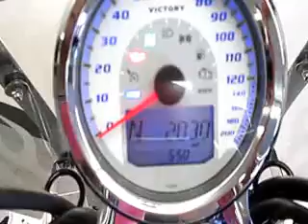2012 VICTORY KINGPIN GEAR UP MOTORSPORTS LAKE HAVASU USED MOTORCYCLES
Cruise down the road on this 2011 Victory Kingpin in style and comfort. This 106cu.in. engine has plenty of power for any kind of journey and is ready for the highway!

 History: One owner Arizona bike finished in a flawless Pearl Sandstone paint scheme and a super low miles!

 Service & Safety: This bike was just serviced at the Victory dealership and inspected by our mechanic so it is ready for the road!

 Features: 1731cc/106 cubic-inch Freedom V-Twin, oil and air cooled, Single overhead camshafts with 4 valves per cylinder with self-adjusting cam chains and hydraulic lifters, 6-speed transmission, fuel injected, single disc front and rear brakes, belt drive, 4.5 gallon fuel tank, and more.

 Accessories: Cobra Exhaust, windshield, highway bars with pegs, floorboards, saddlebags and trunk, helmet lock and more!

 Gear Up Motorsports no hassle price for this awesome Victory is only $9, 995.

 As with our entire motorcycle inventory; this bike has been hand-picked by the owner, serviced and inspected by our certified mechanic, detailed by a professional detailer, we've added a pigtail for a battery tender for your convenience and it will be delivered with a full tank of gas as well as backed by our warranty. Why buy anywhere else?